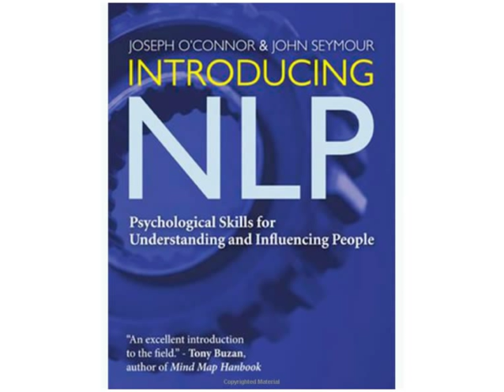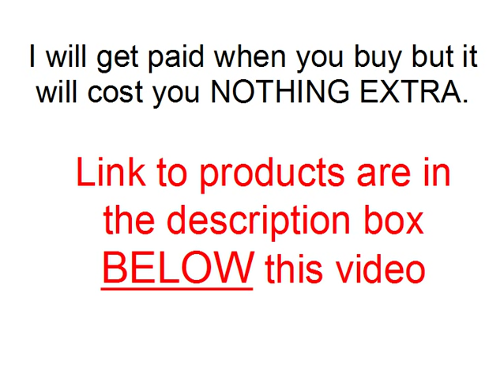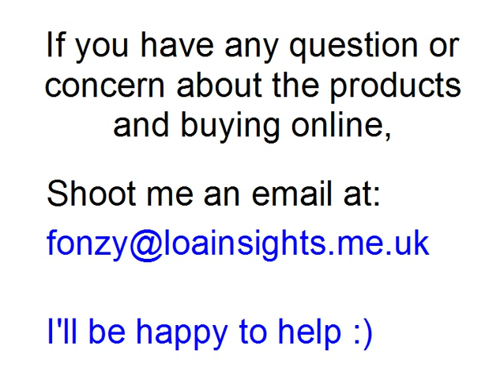Introducing NLP by Joseph O Connor and John Seymour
Introducing NLP by Joseph O Connor and John Seymour is a fantastic book for creating rapport with other people and influencing them to do what you want them to do. It helps you create win-win situations for everyone. This book, Introducing NLP by Joseph O Connor and John Seymour, contains a lot of ground-breaking secrets which will surely blow your mind when you see its power and effect in your daily life.

By using the principles and techniques in Introducing NLP by Joseph O Connor and John Seymour, you can literally create anything you want in your life. Introducing NLP by Joseph O Connor and John Seymour helps you awaken to your true, innate power. There are a lot of tactics in Introducing NLP by Joseph O Connor and John Seymour you can use to better your life in any way you choose. For example in selling, you have to know how to persuade potential customers to buy so you can live financially free. For anybody who has experience in selling, they know it's very important to get into the mind of your prospective client so you can convince them that your product is the best.

Introducing NLP by Joseph O Connor and John Seymour will surely help you navigate through this challenge as it gives you key insights on how to execute effective selling.
If you have a sales team, you pretty much have to know how to conduct it so it's productive and beneficial, so you don't waste any time. Introducing NLP by Joseph O Connor and John Seymour will show you how to meet and discuss with your teammates so you sell more every week, every month, and every year and they will thank you for it and feel good around you. With Introducing NLP by Joseph O Connor and John Seymour, they will see you as a leader they can rely on and open up to. Remember, team play is so important and knowing how to conduct effective meetings is imperative. You'll find a lot of tips in Introducing NLP by Joseph O Connor and John Seymour.

coaching,
hypnosis,
life coach,
life coaching,
neuro linguistic programming,
neuro linguistic programming for dummies,
neuro linguistic programming techniques,
neurolinguistic programming,
neurolinguistics,
nlp,
nlp books,
nlp coaching,
nlp course,
nlp courses,
nlp for dummies,
nlp practitioner,
nlp sales techniques,
nlp techniques pdf,
nlp therapy,
nlp training,
simple nlp techniques,
what is nlp,
what is nlp techniques